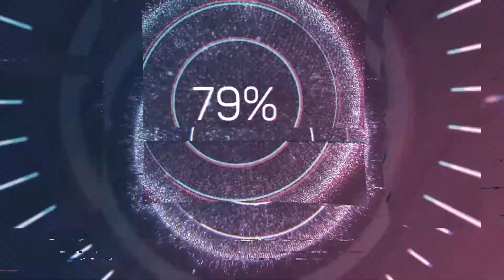La lanterne PHILIPS NVB 12 #26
une lanterne de qualité!!! surtout le ballast qui pèse un mort qui rend le luminaire hyper lourd!!! mais je raffole de cette chose!!!

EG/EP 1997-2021